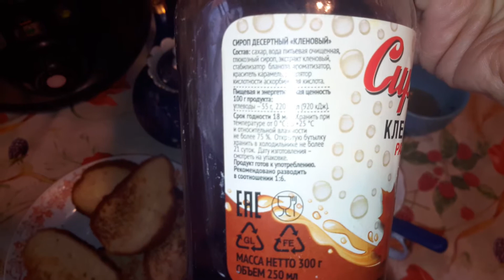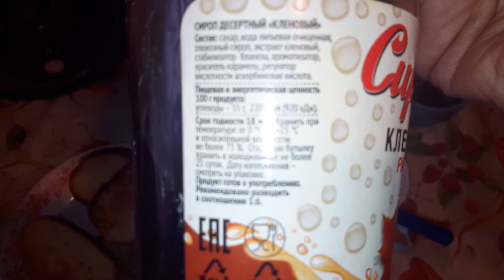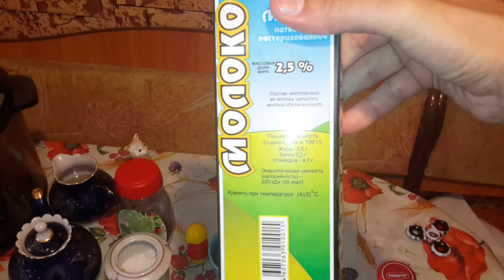ASMR EATING SOUNDS. ГРЕНКИ С КЛЕНОВЫМ СИРОПОМ И МОЛОКОМ. ОБЖОР.